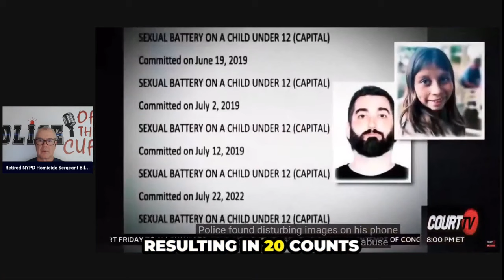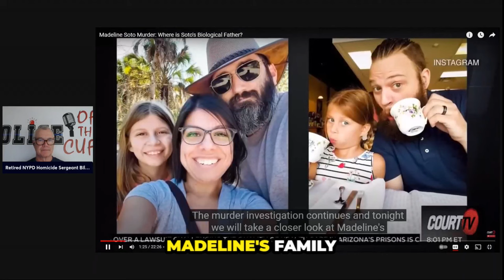Madeline Soto: Where is her Mom Jennifer Soto, and is she a suspect?